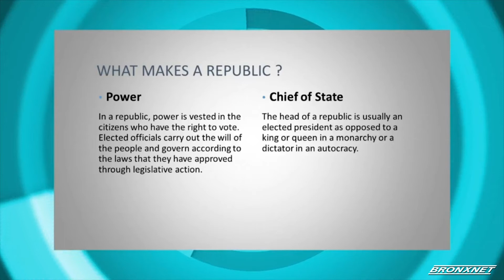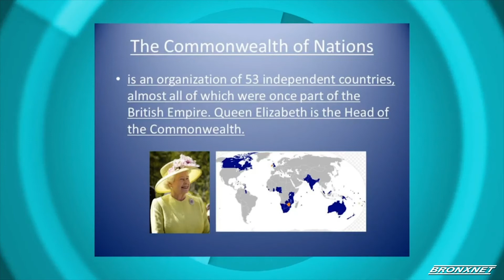OPEN Tuesday | Caribbean Revolutions, New Nations: Barbados Becomes New Republic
Host of OPEN Tuesday, Kibin Alleyne, is joined by  Dr. Keisha Allan, Postdoctoral Associate at LACS Center, to discuss how the island of Barbados has recently removed Queen Elizabeth II as head of state and inaugurated the island’s first President.

Producer: Franchesca Feliz
Editor : Franchesca Feliz
Production Assistant : Rebecca Hemick